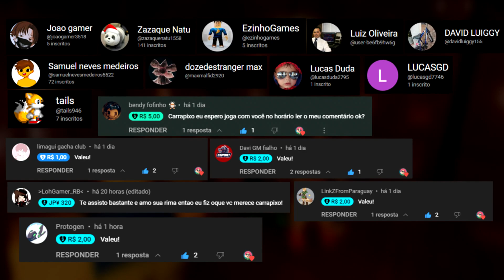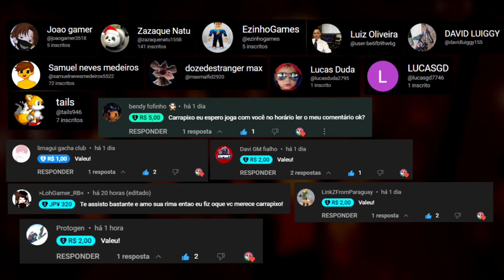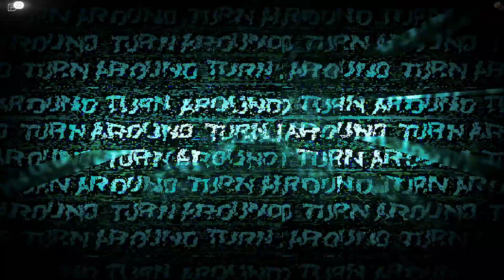É DOORS MAS AS ENTIDADES RARAS PEGARAM A BONECA KIMERA DA ANYA - ROBLOX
● Participante(s): sem participações
✔ Email para contato profissional: